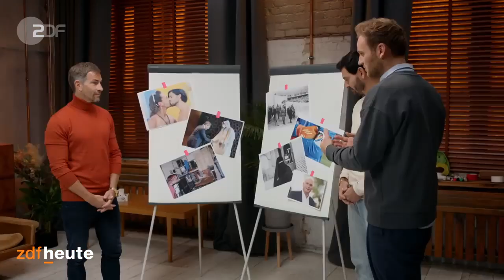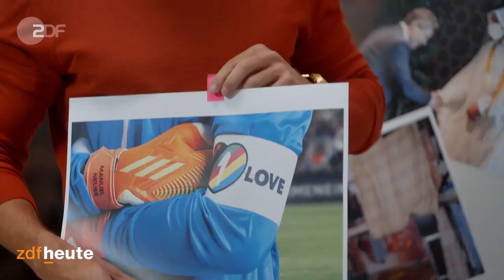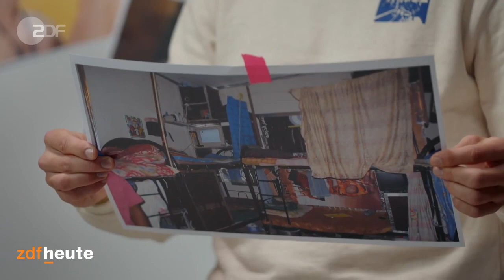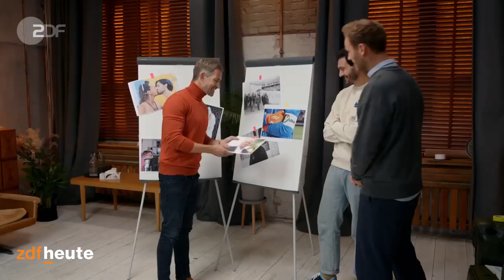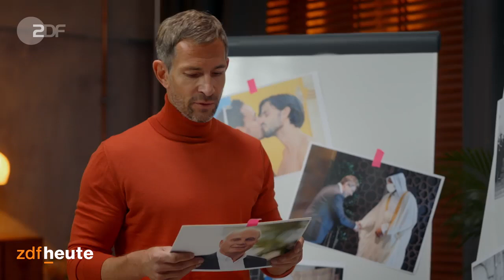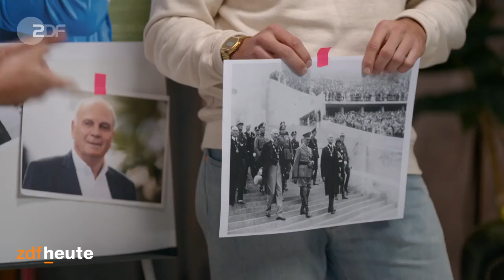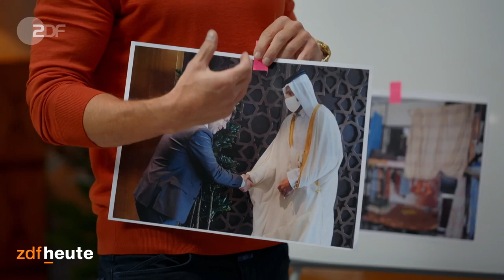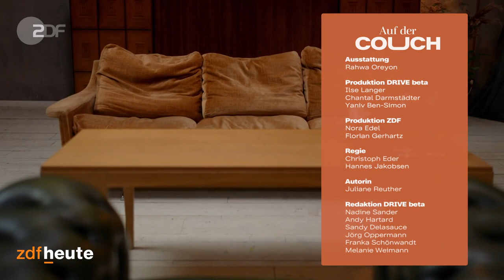Katar: Micky Beisenherz und Jonas Hummels über den Umgang mit der Fußball-WM I Auf der Couch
Die Fußball-WM in Katar schauen oder boykottieren? Micky Beisenherz und Jonas Hummels müssen reden – “Auf der Couch” mit Leon Windscheid.
🔔 Keine “Auf der Couch”-Debatte mehr verpassen?

Tausende tote Gastarbeiter, Homosexualität als Straftat und ein Großereignis als absolute Katastrophe fürs Klima – trotzdem findet die Fußball-WM im Wüstenstaat Katar statt. ‘Unbedingt boykottieren!’, meint Micky Beisenherz, während Jonas Hummels das völlig anders sieht und sagt: ‘Wenn wir alle hinsehen, wird Katar sich zum Besseren verändern.’ WM mitfeiern, boykottieren oder gibt’s irgendwas dazwischen? Darüber wird bei Leon Windscheid auf der Couch gestritten – und: Es geht um viel mehr als nur Fußball!

🔸🛋 Auf der Couch sitzen: Micky Beisenherz und Jonas Hummels

🗣 Micky Beisenherz (45) ist Autor, Moderator und hat einen Fußball-Podcast. Er will mit einem Boykott der WM seinen Unmut über die Zustände in Katar deutlich machen.

🗣 Jonas Hummels (32) ist Ex-Fußballer und Fußball-Kommentator. Er möchte die Spiele ganz bewusst schauen und aufklären, um eine positive Veränderung in Katar anzuregen.

📖  Zeit-Artikel über die öffentliche Anhörung des Sportausschusses des dt. Bundestags zum Thema WM-in Katar
Willkommen bei “Auf der Couch” – zwei Menschen, unterschiedliche Meinungen, ein Psychologe! Ihre Haltungen scheinen unvereinbar und ihre Konflikte unlösbar. In der Paartherapie der Meinungen benutzt Psychologe Dr. Leon Windscheid auf der Couch Interventionen aus dem systemischen Paar- und Familiencoaching als Methoden, um Annäherung zwischen den verschiedenen Haltungen zu schaffen und mögliche Konflikte zu überwinden.

Moderation: Leon Windscheid
Regie: Hannes Jakobsen, Christoph Eder
Autorin: Juliane Reuther

Technische Leitung: Franzi Frahm
Kamera: Oliver Hans Wolf, Michael Nanz, Lucie Westbrock
Schnitt: Aldo Montesano
Ton: Dennis Groß
Grafik: Chris Fotheringham, Herbert Müller, Otto Stobbe

Produktion DRIVE beta: Yaniv Ben-Simon, Chantal Darmstädter, Ilse Langer
Produktion ZDF: Nora Edel, Florian Gerhartz

Redaktion DRIVE beta: Nadine Sander, Andy Hartard, Sandy Delasauce, Jörg Oppermann, Franka Schönwandt, Melanie Weimann
Redaktion ZDF: Lena Binz, Marion Böhm, Mareike Heintz, Greta Lenhartz, Andreas Rother, Meike Srowig

Leitung der Sendung: Nina Behlendorf, Christian Dezer
Produzent DRIVE beta: Johannes Middelbeck

In Zusammenarbeit mit dem Berufsverband Deutscher Psychologinnen und Psychologen e.V.

Eine Produktion der DRIVE beta in Zusammenarbeit mit WeMynd GmbH im Auftrag des ZDF

Mehr von AUF DER COUCH?